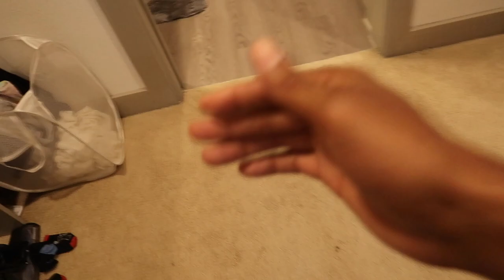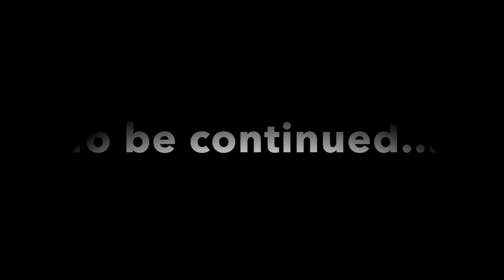Daddy & Daughter Play Hide & Seek!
The Best Daddy Daughter Duo in the Universe!

Grow with us on our journey as we adjust to our new life together. Our videos will include Daily Vlogs, Challenges, Traveling, Mukbangs, Pranks & Skits.

Amazon Wish List